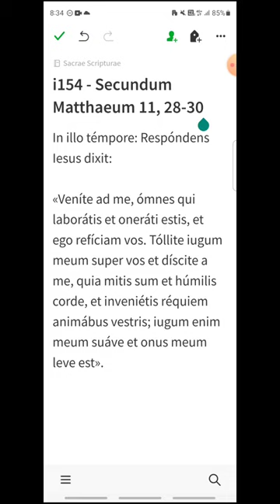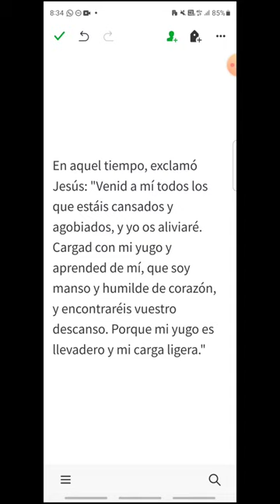i154 - Mateo 11, 28-30 - EVANGELIO DEL DÍA en Latín, Español y Griego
Jueves XV del Tiempo Ordinario
00:20 Latín
00:53 Español
01:19 Griego